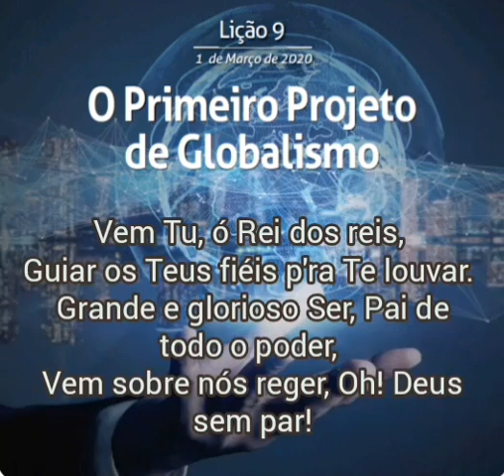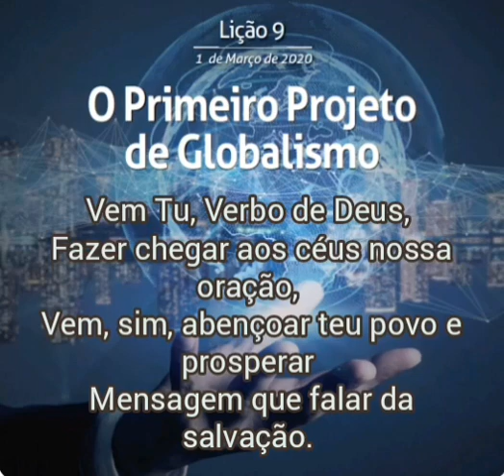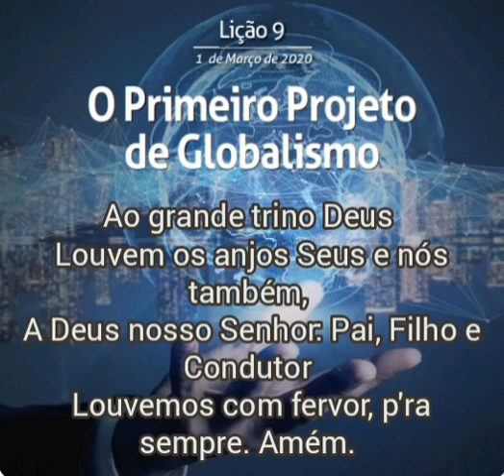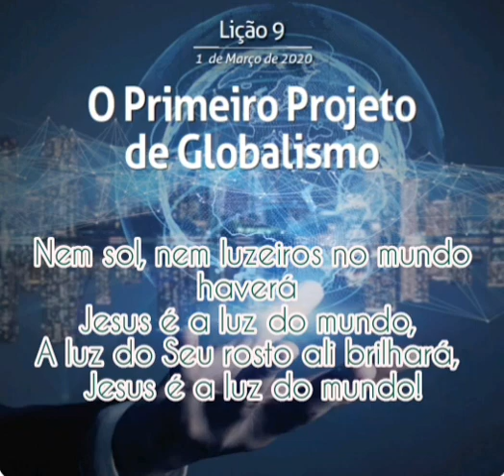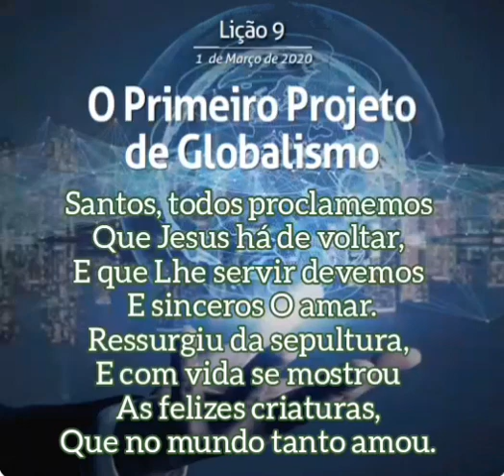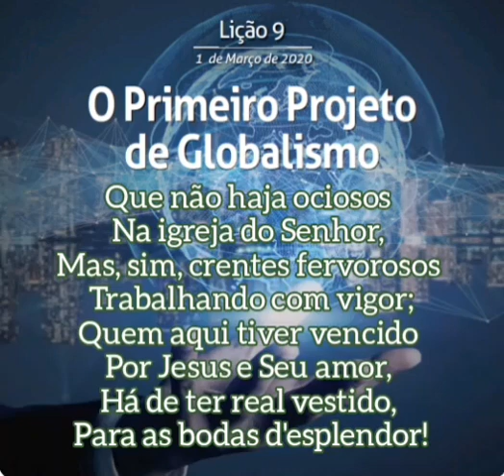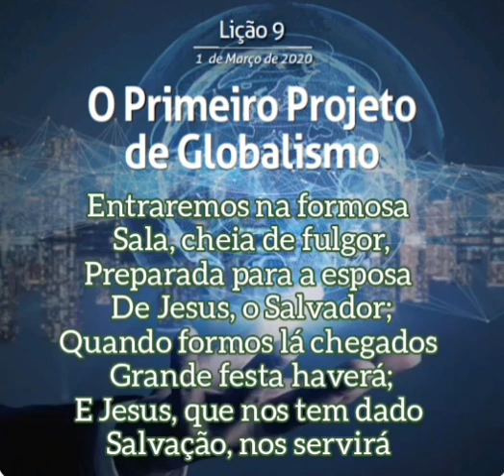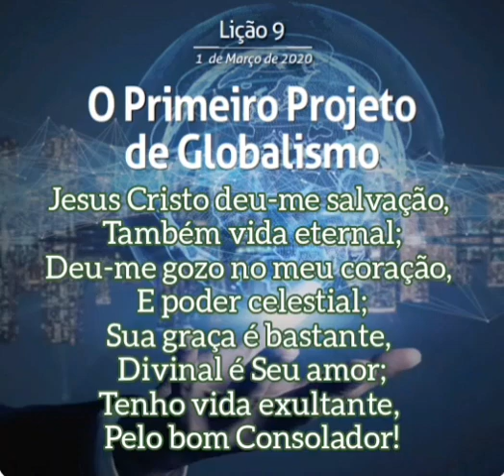HINOS SUGERIDOS - LIÇÃO 9 - O PRIMEIRO PROJETO DE GLOBALISMO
HINOS SUGERIDOS: 185, 274, 383 DA HARPA CRISTÃ - LIÇÃO 9 - O PRIMEIRO PROJETO DE GLOBALISMO - 1 DE MARÇO DE 2020 - ADULTO - 1° TRIMESTRE DE 2020 - A RAÇA HUMANA ORIGEM, QUEDA E REDENÇÃO

MAGAZINE VIRTUAL KAISER, LOJA AUTORIZADA MAGAZINE LUIZA APOIANDO O CANAL LEVI MODESTO DA SILVA OLIVEIRA
VISITE A LOJA VIRTUAL MAGAZINE VIRTUAL KAISER CLICANDO NO LINK ABAIXO